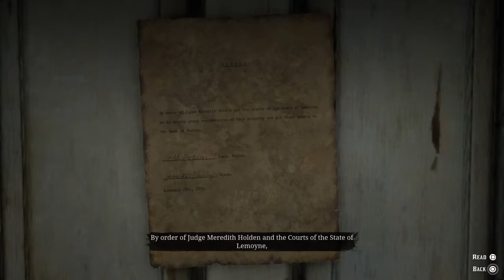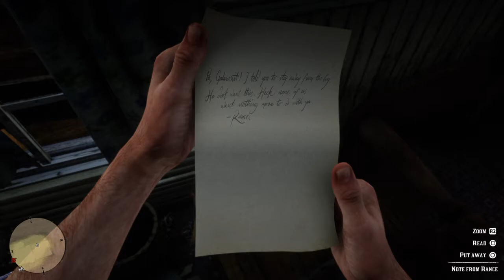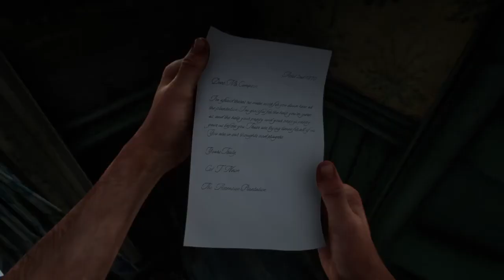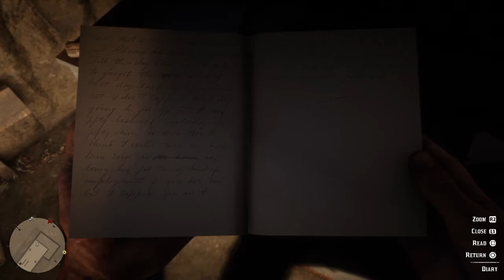For the kids!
Extra Life